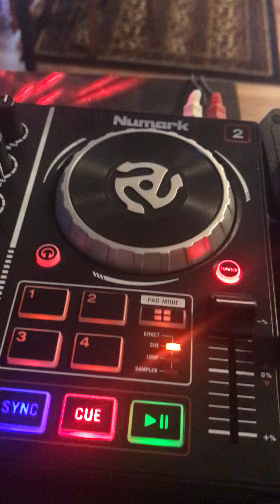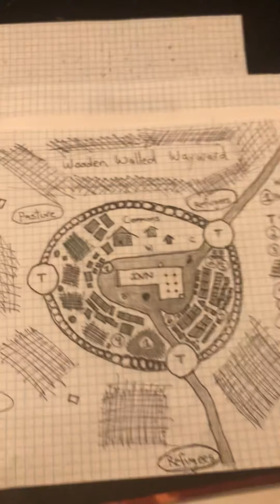Wayward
Maps of the adventures